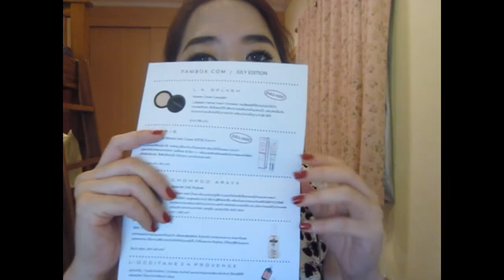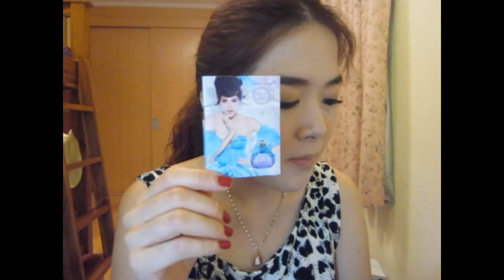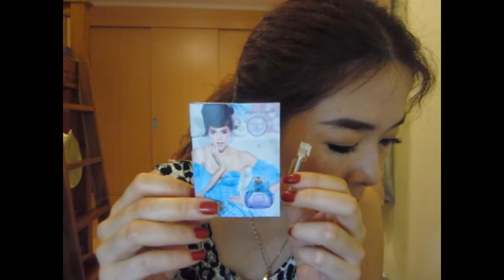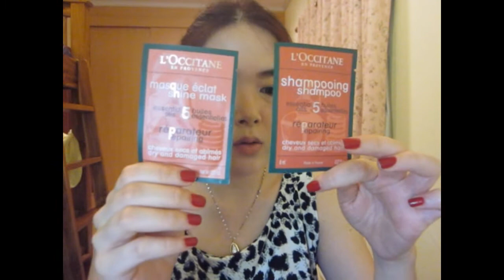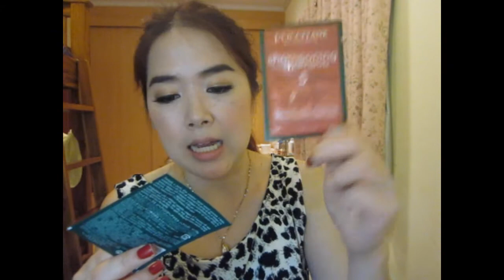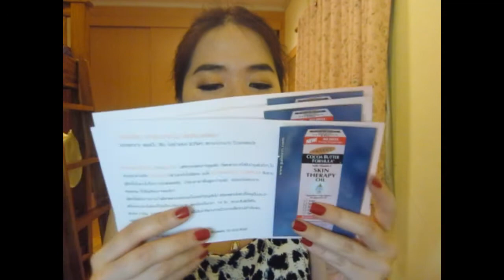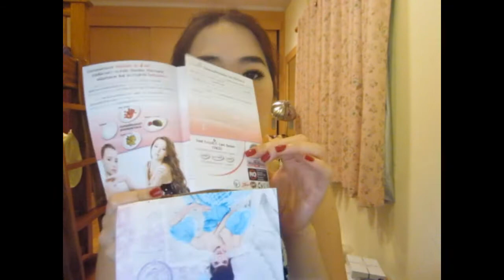แกะกล่องPAMBOX July2013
Instragram
วันนี้จะมาแกะกล่อง Pambox เดือนกรกฎาคมให้ชมกันนะคะ
จะมีอะไรน่าสนใจในกล่องบ้าง ติดตามชมได้เลยค่า

beautyismypower